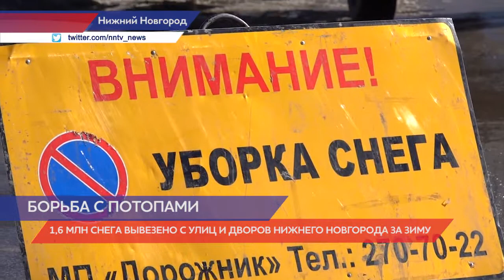Коммунальные службы ведут работы по откачке воды с улиц и дорог в Сормовском районе